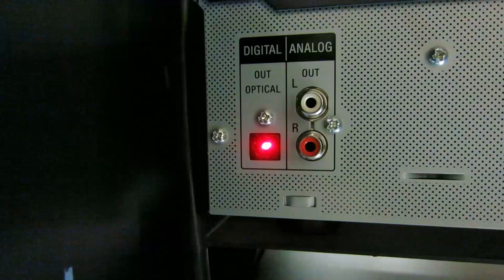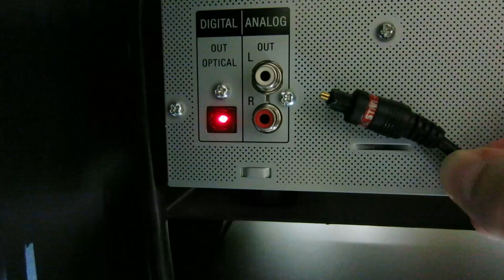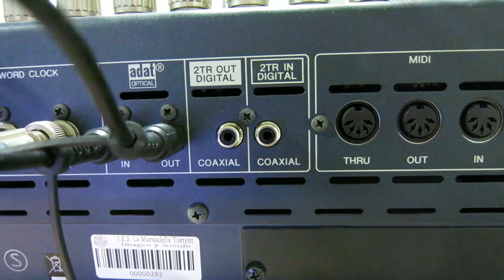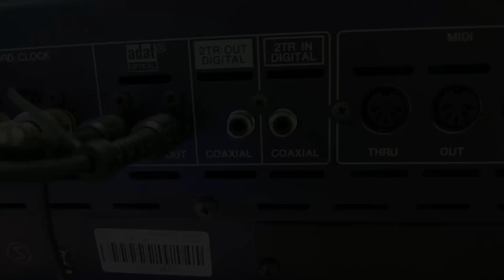S/PDIF ÓPTICO y COAXIAL - NO CONECTES LAS SALIDAS ANALÓGICAS DEL CD, DVD o TV A UN EQUIPO DIGITAL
El protocolo de audio digital S/PDIF (Sony / Philips Digital Interface Format) es habitual en los reproductores de CD, Minidisc, interfaces de audio y mesas de mezclas. La salida digital S/PDIF puede transmitirse a través de un cable ÓPTICO o COAXIAL. En el caso de la versión óptica (optical), se ha estandarizado el cable de fibra óptica plástica (POF) llamado TOSLINK, con conector F05.

Para la versión digital coaxial, se emplea el conector RCA.

Las ventajas de conectar el CD a una mesa digital a través del protocolo S/PDIF son las siguientes:

1 - La señal digital presenta mayor inmunidad al ruido y a las interferencias.
2 - Por un solo cable de fibra o coaxial viajan los dos canales del CD.
3 - Conseguimos mayor calidad que en analógico, puesto que desde el CD a la entrada digital de la mesa no se produce ninguna conversión. En cambio, al utilizar las salidas analógicas del CD, estamos analogizando las señales (conversor DAC) para volverlas a digitalizar (conversor ADC) cuando las conectamos a la mesa, perdiendo calidad.

LIBRO EL LINE ARRAY EN FORMATO PAPEL:
Amazon Europa:

Amazon Reino Unido:

Amazon América:

Amazon México